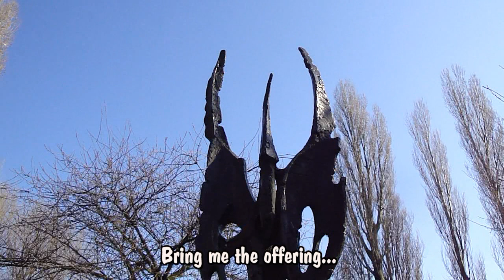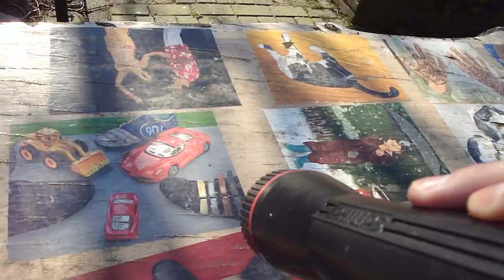The Statue Man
What if statues were made of skin and scales?

Zero-Project // Labyrinth